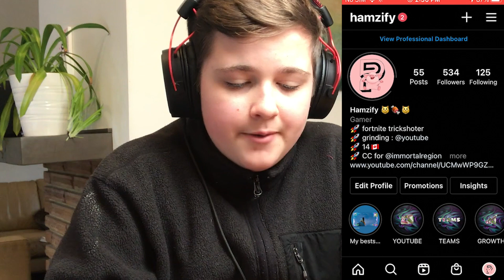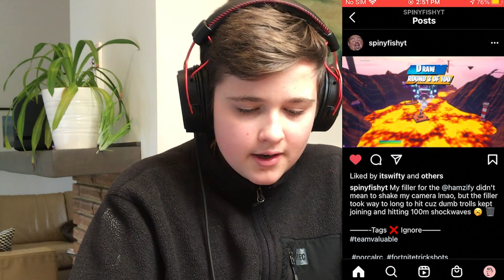REACTING TO TRICKSHOTS ON MY MAP *WINNERS ANNOUNCED*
DO NOT READ DESCRIPTION IF YOU DON'T WANT SPOILERS